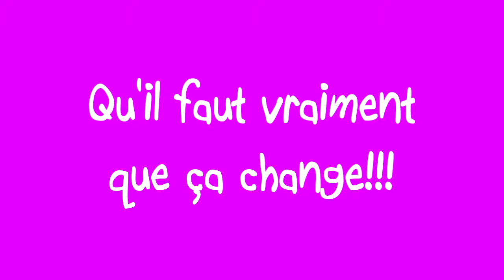Demain il sera trop tard - WWF - clip de l'Athénée royal Robert Campin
Vidéo créée par l'Athénée royal Robert Campin (Tournai) à l'occasion du concours de clips organisé par le WWF et OUFtivi, sur la chanson "Demain il sera trop tard" du CD Radio des Bois.